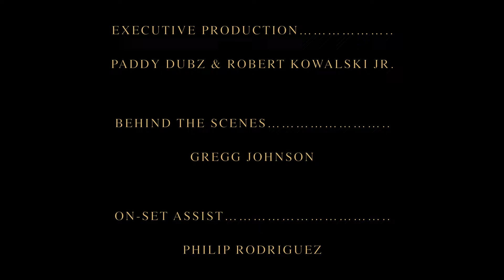Julia Nobrega - Rise (Official Video)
Cinematographer and Editor: Mike Parziale
Directors: Robert Kowalski Jr., Mike Parziale, Julia Nobrega
Executive Producers: Patrick Walsh, Robert Kowalski Jr.
On-set Assistants: Philip Rodriguez, Gregg Johnson
Music Production: Matthew Kravets, Robert Kowalski Jr.
Sound Engineers: Matthew Kravets, Patrick Walsh
Songwriting: Julia Nobrega